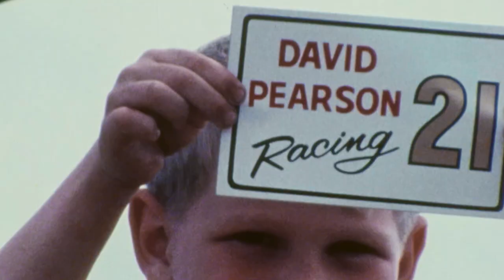The one-of-a-kind David Pearson | Untold Stories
NASCAR Hall of Famer Leonard Wood narrates the NASCAR career of David Pearson and his impeccable knowledge and skills for winning races.

Play every weekend!